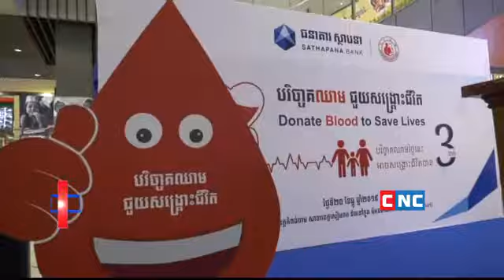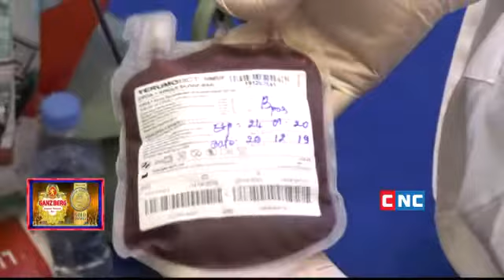Sathapana Bank Blood Donation "Donate Blood to Save Lives" - CNC